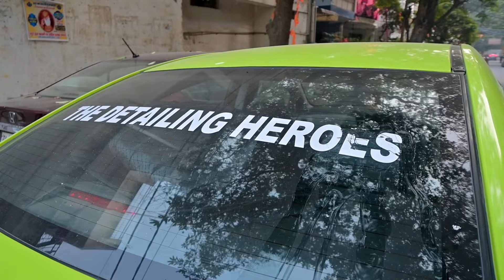Going for a Meet Up : PitamPura Delhi